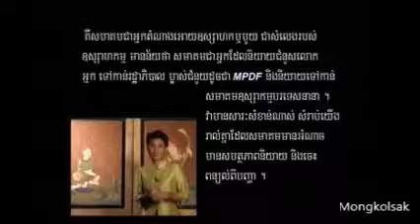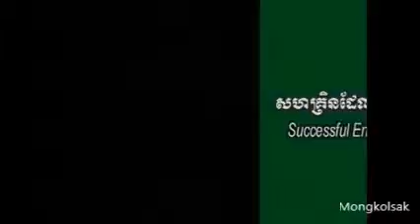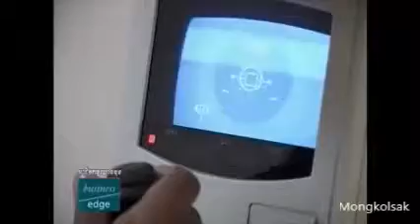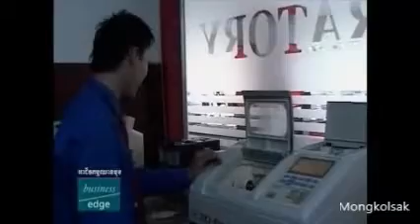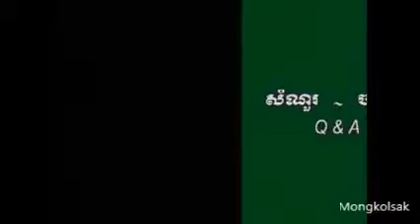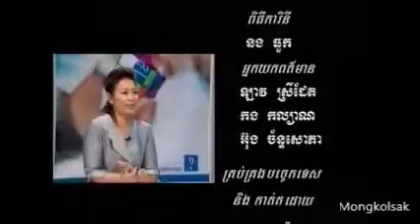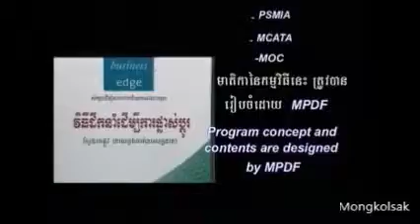IMPORTANCE OF BUSINESS Part 2/2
Business Edge in Cambodia